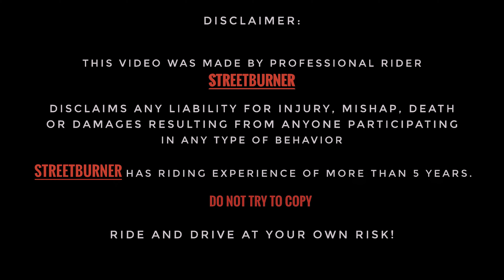Z900🚀 vs Duke 390 | HyperRiding on GodZilla🥵 | Close Calls⚡️